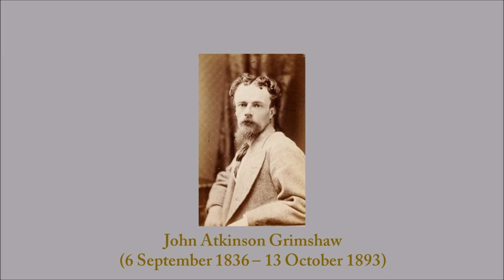Moonlight paintings by John Atkinson Grimshaw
John Atkinson Grimshaw  - British artist Victorian era - Painter of Moonlight